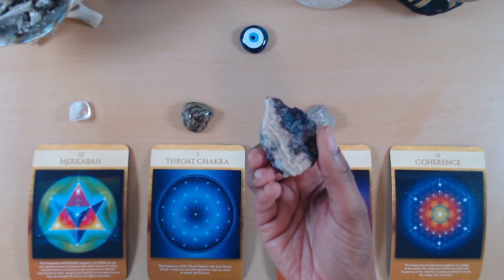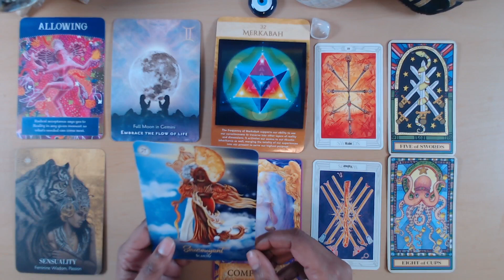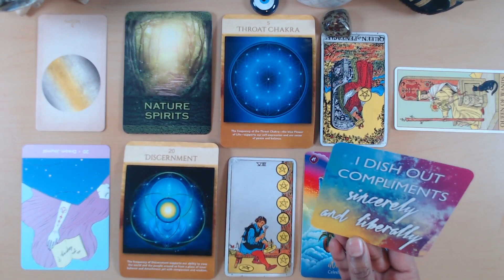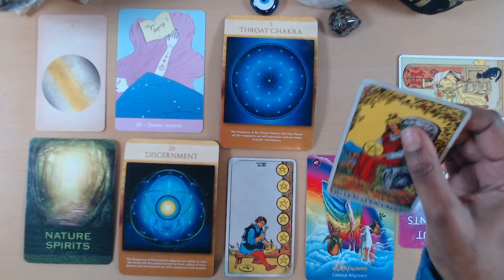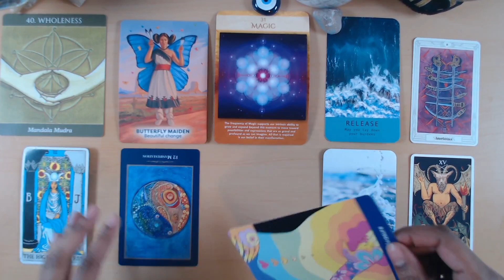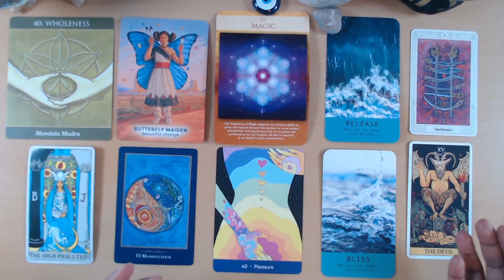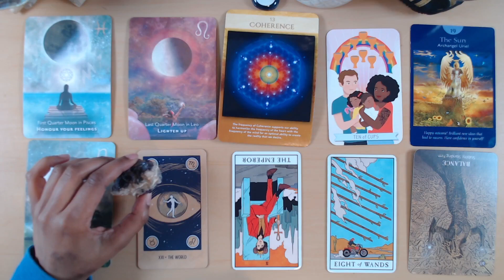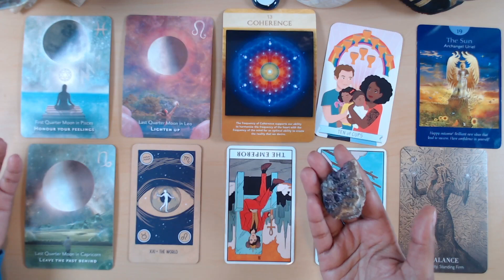How is the Universe CORRECTING WRONGS against you? PICK A CARD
Timestamps:
1. Merkabah - 1:05
2. Throat Chakra - 12:19
3. Magic - 27:11
4. Coherence - 38:19